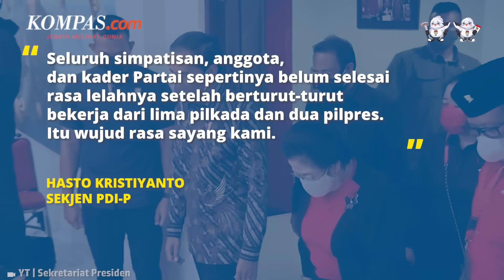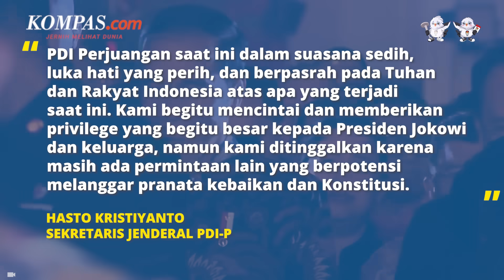Keresahan PDI-P Ditinggal Jokowi: Merasa Kehilangan tapi Tak Mau Kabulkan Permintaan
Sekjen PDI-P Hasto Kristiyanto mengungkapkan rasa sayang partainya untuk Jokowi dan keluarga melalui dukungan dalam pemilihan kepala daerah (pilkada) dan pemilihan presiden (pilpres). Dukungan ini dimulai sejak Jokowi menjadi wali kota Solo hingga presiden, serta dukungan untuk Gibran dan Bobby.

Seluruh simpatisan, anggota, dan kader Partai sepertinya belum selesai rasa lelahnya setelah berturut-turut bekerja dari lima pilkada dan dua pilpres, ujar Hasto.

Meski sudah mendapat banyak dukungan, Hasto menyayangkan sikap Jokowi yang dianggapnya tetap pergi meninggalkan PDI-P.

Video Jurnalis: MIC
Penulis: Irfan Kamil
Penulis naskah: Daniel Kalis Jati Mukti
Narator: Daniel Kalis Jati Mukti
Video editor: Alfiyan Oktora Atmajaya
Produser: Mochamad Sadheli